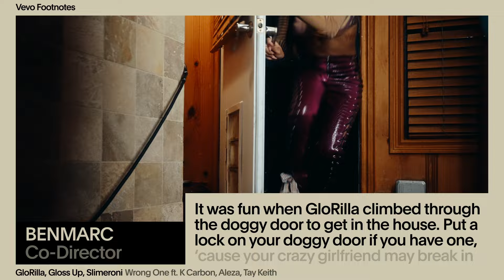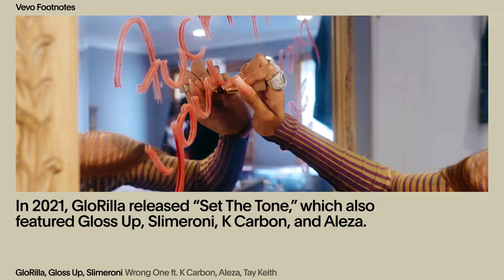The Making of 'Wrong One' (Vevo Footnotes)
GloRilla, Gloss Up, Slimeroni - The Making of 'Wrong One' (Vevo Footnotes)

A little revenge always feels good, right? And when Glo and her girls and set out to even the score with Mr. Cheater in ""Wrong One,""  the payback looks like a lot of fun.  K Carbon, Aleza, Tay Keith round out the crew, and in our exclusive Footnotes interview, Glo explains how she was inspired by the 1996 classic 'Set It Off' (and you can see it in bottle-passing rooftop shot). She says she and her ""Set The One"" pals ""are like family. It never feels like work when we all link."" Co-director Benmarc says that one of the fun scenes to shoot was having our heroine climb through the doggie door, and despite all the crazed ransacking of the place, the squad never really damaged the house.

Executive Producer: Chris Pereira
Producer: Ronni Leverich
Editor: Austin Prahl
Design: Sydney Emery
Format developed by: Sydney Emery, Justin Brown, Austin Prahl
Senior Manager, Post Production: Dominic Siri
Music & Talent: Gabby Prisciandaro + David McTiernan

Music video by GloRilla, Gloss Up, Slimeroni performing The Making of 'Wrong One' (Vevo Footnotes).